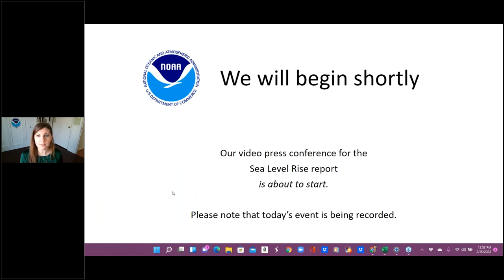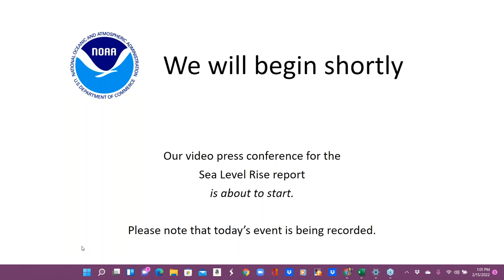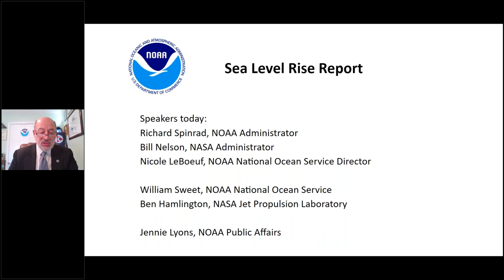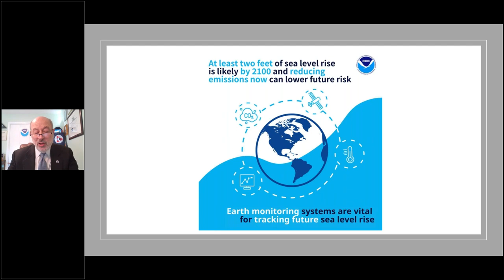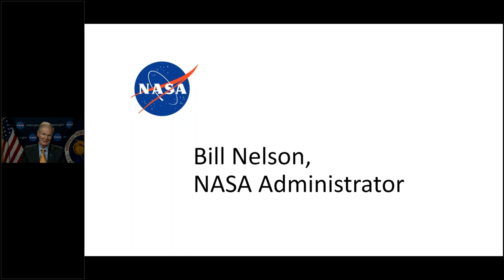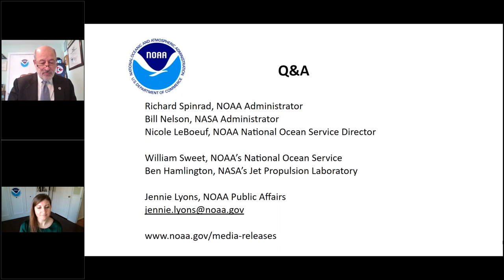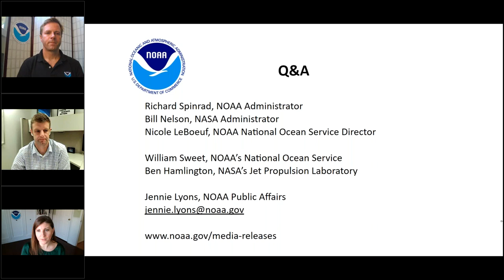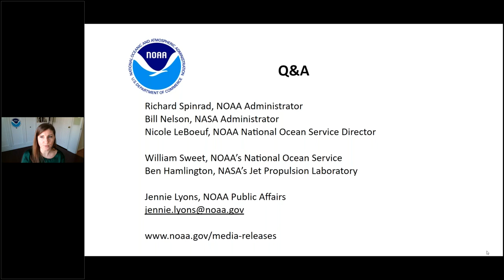Sea Level Rise Report Release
NOAA’s National Ocean Service and half a dozen federal partners will release a report updating long-term sea level predictions for the United States. The "Sea Level Rise Technical Report" delivers projections by decade for the next 100 years and beyond. The report updates the federal government’s 2017 sea level rise projections, with additional information on tide, wind, and storm-driven extreme water levels to support decision-making for a Climate Ready Nation. The report is a product of the Interagency Sea Level Rise and Coastal Flood Hazard and Tool Task Force, composed of NOAA, NASA, EPA, USGS, DoD, FEMA and the U.S. Army Corps of Engineers, as well as several academic institutes.